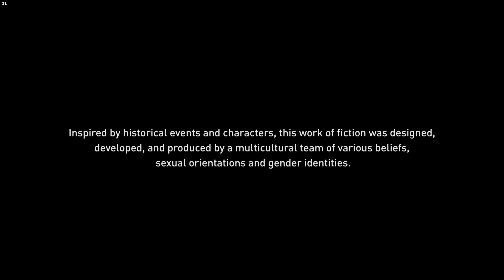ASSASSIN'S CREED ODYSSEY 4K PC Gameplay Walkthrough #190 - Bloody Libation